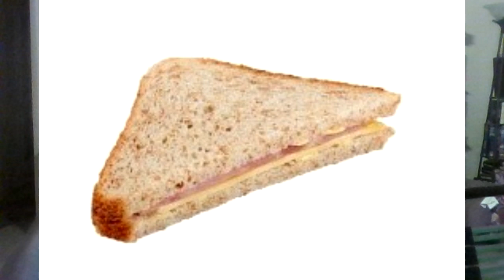All Elite Wrestling 4/1/2020: Back to a Formula that works at the release the puppies, no seriously